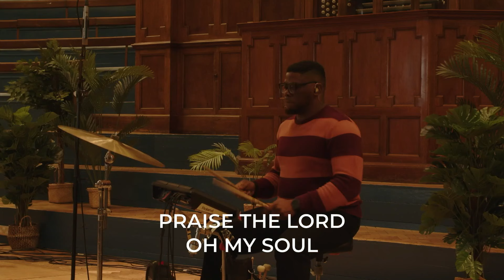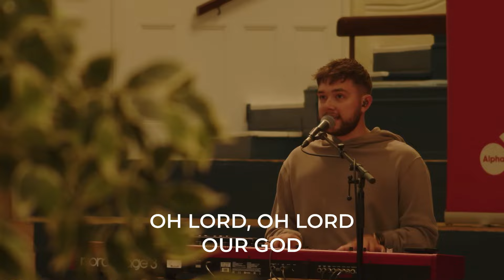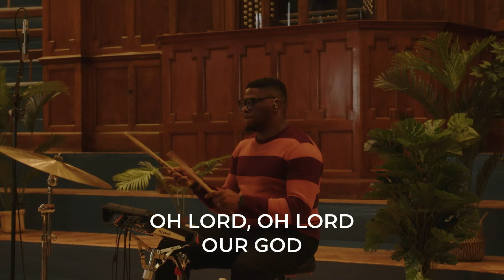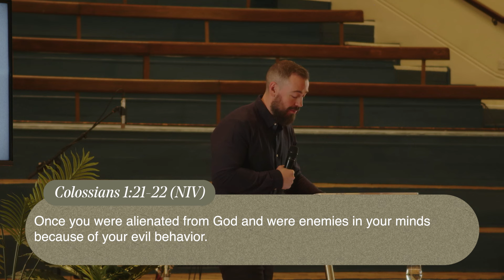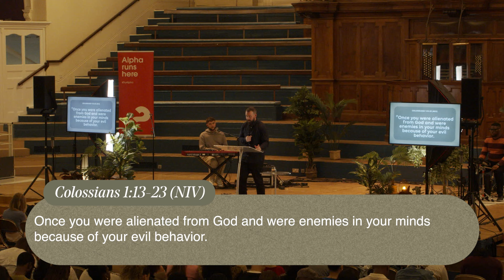Colossians (Chapter 1) || Andrew Copsey || 1 September 2024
Join us ONLINE for our Sunday Service.

If this service has impacted you and you would like to find out more about Jesus, please

Do you have a prayer request or a praise report? Or do you need some extra support during this season? We would love to hear from you!

"...God loves it when the giver delights in the giving" 2 Corinthians 9:7 (MSG)